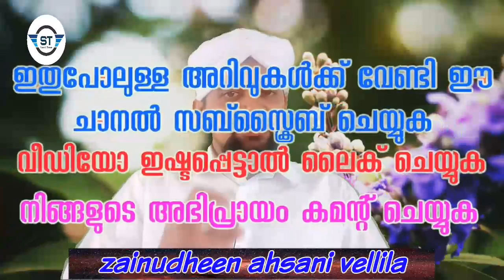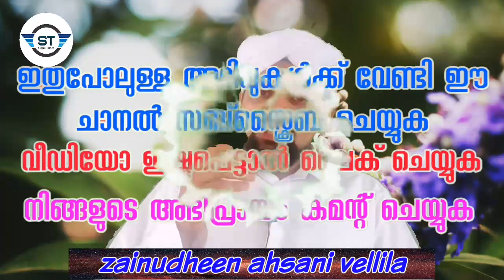ബിജെപിയെ ക്കാളും വലിയ വർഗീയവാദി|He is more communalist than the BJP| രാജ്യം അപകടത്തിലാണ്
bjp troll, modi, പരസ്പരം ഐക്യത്തോടെ കഴിയുന്ന ഇന്ത്യൻ ജനങ്ങൾക്കിടയിൽ ഇത്തരം മതവിദ്വേഷം നടത്തുന്ന വർഗീയവാദികളെ നമ്മൾ തിരിച്ചറിയണം